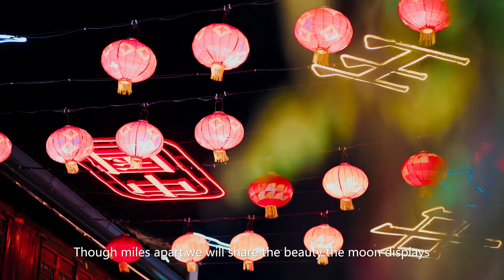Wish you a Mid-Autumn Festival as glorious as the full moon!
Let’s celebrate the Mid-Autumn Festival together and enjoy the full moon globally. Our third stop is Ningbo, Zhejiang.
Today is the Mid-autumn Festival. Let’s experience the customs of admiring the full moon, eating mooncakes, watching lantern show, and enjoying osmanthus fragranstogether. “Over the sea grows the moons bright. We gaze on it far, far apart.”
Though people of different colors and beliefs are separated by vast oceans, the bright moon over the sea unites us all. We wish you a Mid-Autumn Festival as glorious as the full moon!